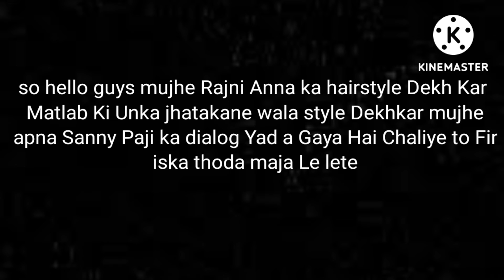Amazing Funny Hair Style 🤣||Rajnikant And Sunny Deol ✊💪💪